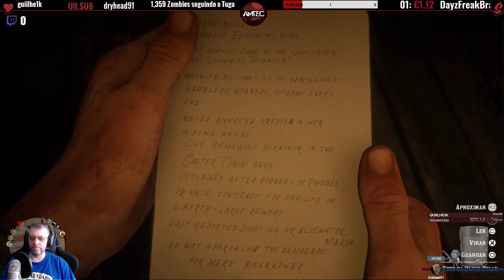Tuga Cowboy , uma História no Oeste parte II a vingança!!!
Segunda Gameplay neste jogo espetacular

Bora Conferir!!??